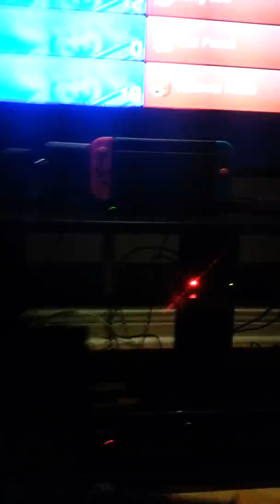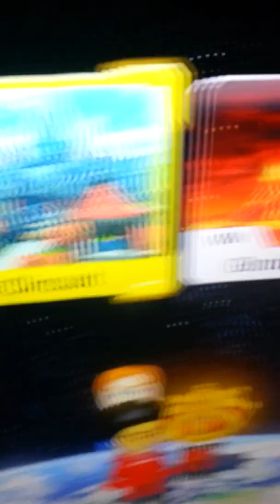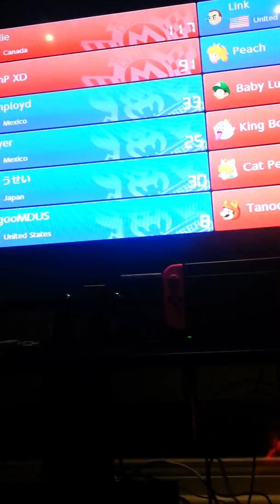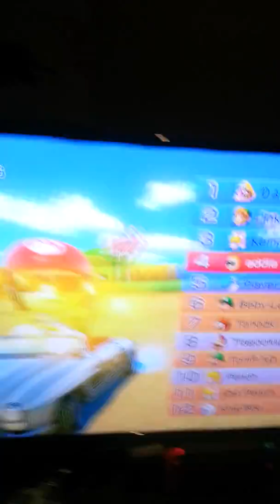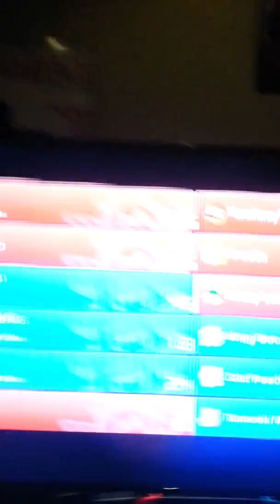winning streak live on mk8 deluxe switch edition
mariokart 8live winning on as a team player